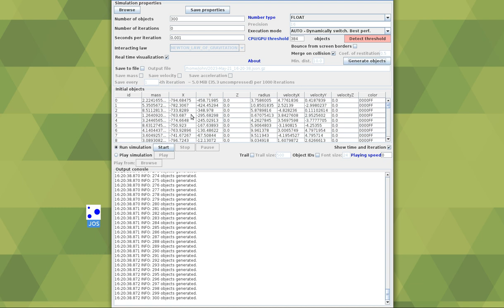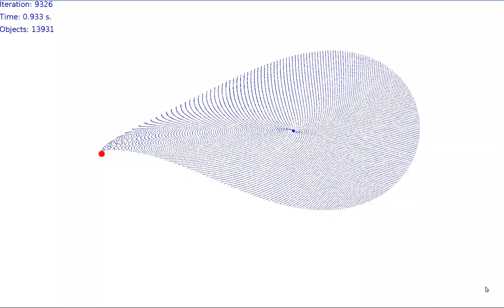How to Create N-body Simulation with JOS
JOS is an N-body simulation system which you can use to create your own simulations.